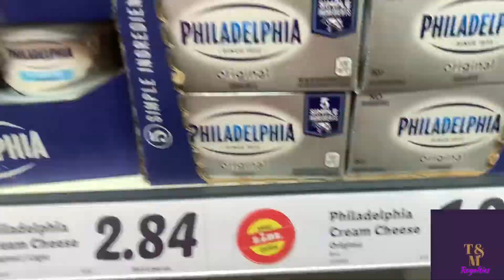TACO TUESDAY mukbang !!! Shop with me MUST SEE**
Taco Tuesday mukbang shop with me.